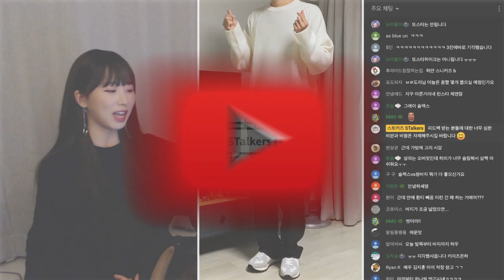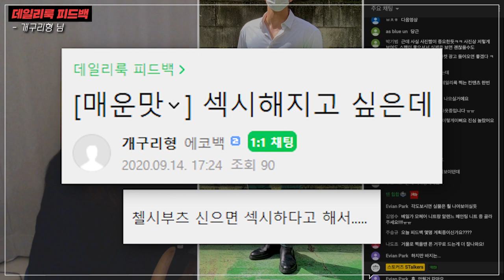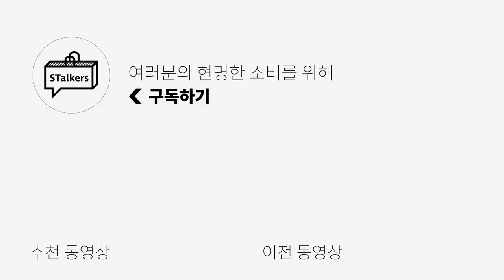[구독자 패션 피드백] 여자가 바라 본 우리 남자구독자님들 가을 패션 평가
지난번 라이브 방송 때 진행한, 구독자님들 패션 피드백 편집 영상입니다.

이번 데일리룩 피드백 주제는 "최저기온 18도, 최고기온 25"였습니다.

저희 영상을 위해서 사진 올려주신 모든 구독자분들 너무 감사합니다!!

0:00 오프닝
0:29 피드백 1
1:13 피드백 2
2:12 피드백 3
3:25 피드백 4
4:34 피드백 5
5:34 피드백 6
6:31 피드백 7
7:39 아웃트로